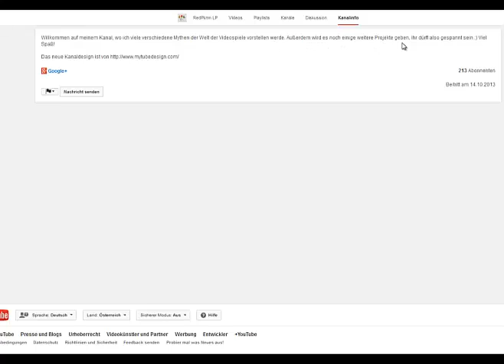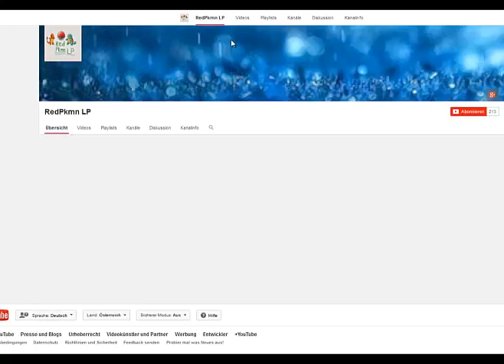Lets Play - Pokemon Bloody Platin Nuzlocke (German) - 62 - Unwetter Extrem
Noch mehr Schneesturm geht wohl nicht.